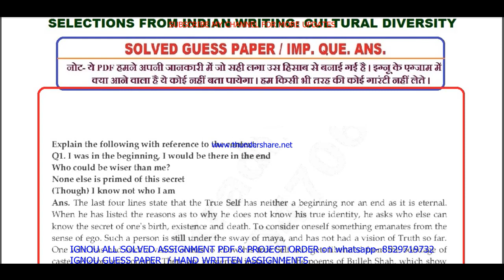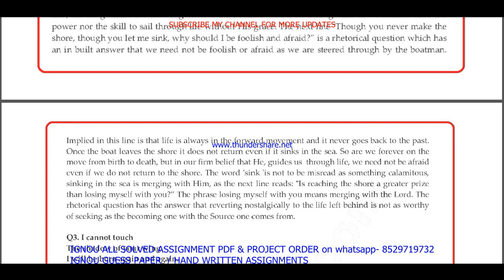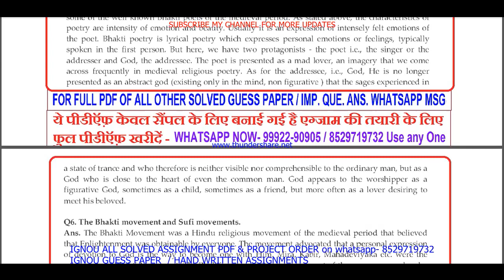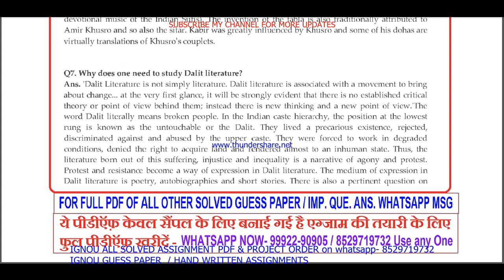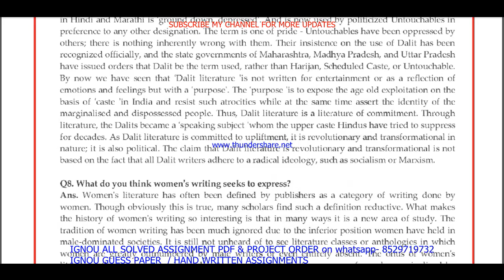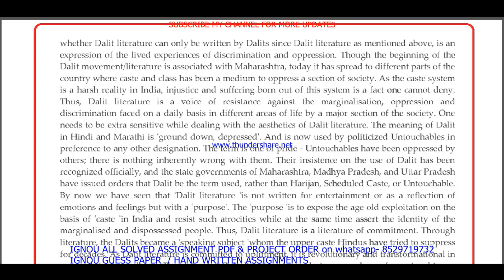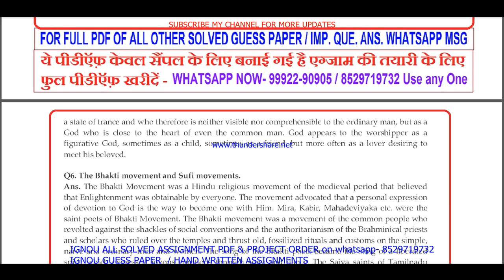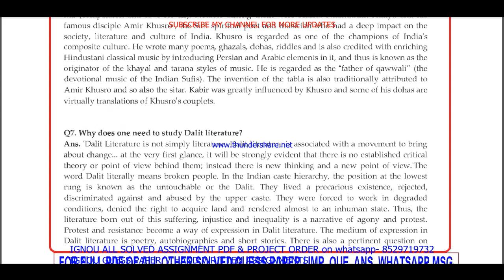begc 132 important questions with ans / begc 132 previous year question paper / study materials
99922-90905 IS MY WHATSAPP NUMBER PLEASE MASSAGE ON THIS NUMBER. All Imp .Question ans. / guess paper solved PDF on  Whatsapp massage to get pdf - 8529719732

BA / BAG-50rs

Thanks

begc 132 classes in English,
begc 132 important questions,
begc 132 important questions and answers,
begc 132 question paper pdf download,
begc 132 guess paper in english,
begc 132 exam notes in english,
begc 132 important question,
ignou begc 132 important question,

begc 132 guides in english,

begc 132 books in english,

begc 132 question paper 2021-22,
begc 132 classes,
begc 132 sample paper in english,

begc 132 suggestion questions,
begc 132 full class in English important questions,
begc 132 in English,

begc 132 assignment,
begc 132 assignment pdf,

begc 132 full class,
begc 132 class unit in English,
begc 132 class unit in English 2021,
begc 132 full class in English,
begc 132 exam questions and answers,
begc 132 exam solved question paper
begc 132,
begc 132 question paper,
begc 132 class on important questions,
begc 132 important questions with solution 2022,
begc 132 full classes on important question,